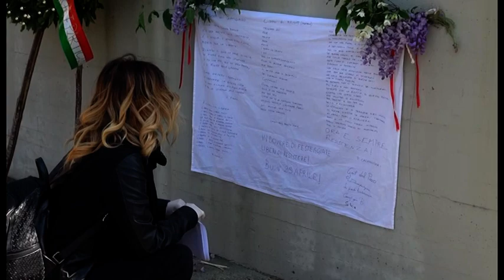25 aprile, così ad Arezzo le celebrazioni ai tempi del Coronavirus